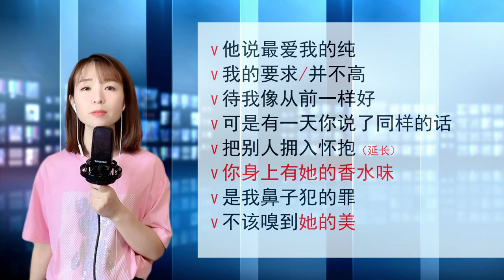《香水有毒》演唱示范